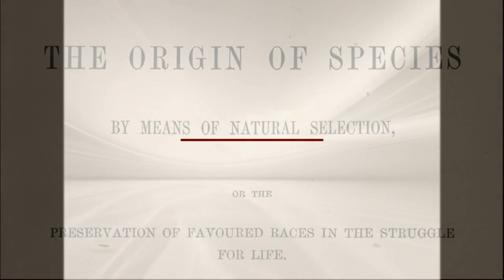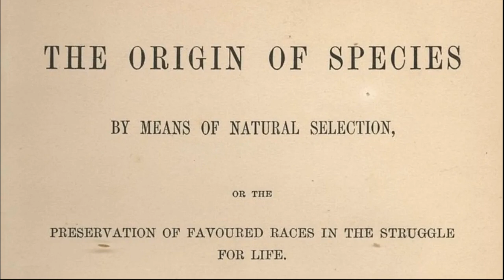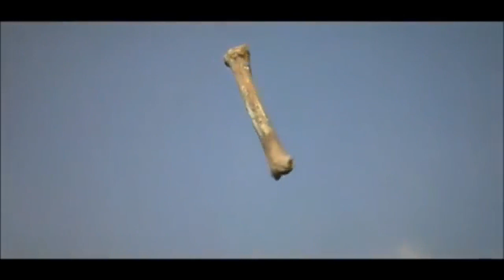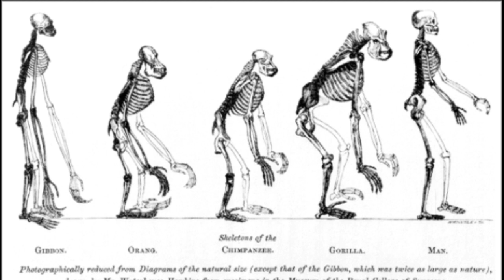La Teoría de la Evolución y el Magisterio de la Iglesia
El Rvdo. P. D. José M. Mestre Roc (FSSPX) habla acerca del evolucionismo y sobre lo que todo católico debe creer, de acuerdo a la Pontificia Comisión Bíblica, acerca del Génesis, el primer libro histórico de la Biblia, el cual, para muchos católicos modernistas o progresistas es sólo una fábula constituida por metáforas.

Título: La Interpretación Católica del Génesis
Autor: R. P. José María Mestre Roc
Audio tomado de: Stat Veritas